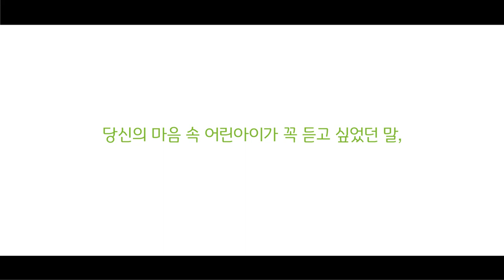나라를 사랑하는 마음에게